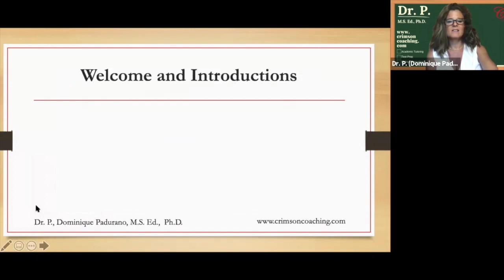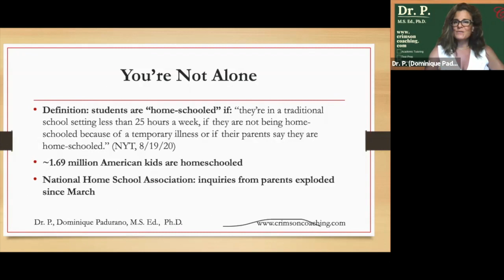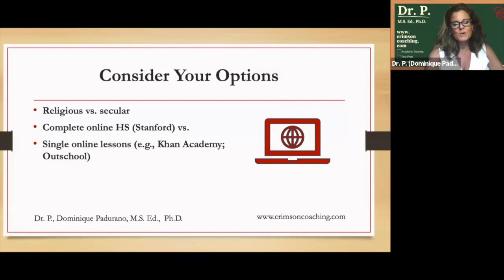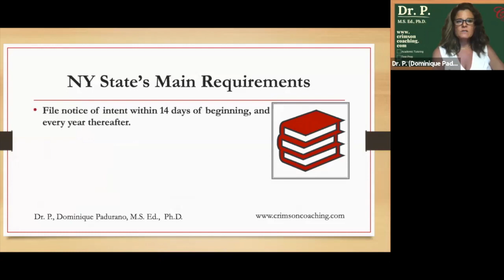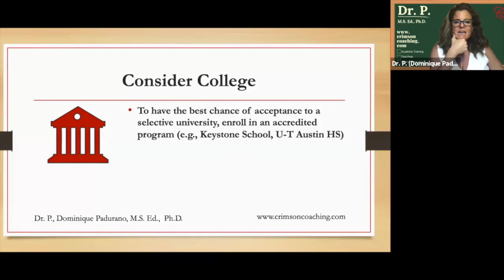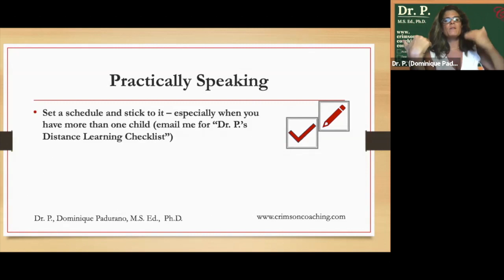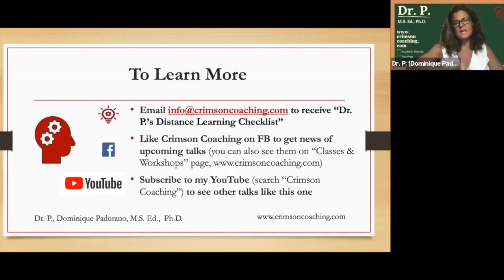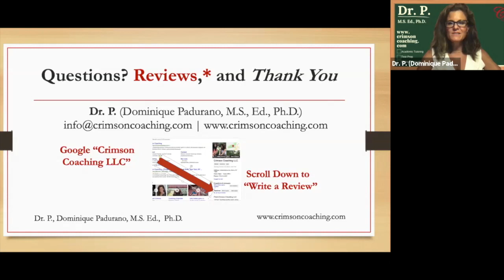How to Homeschool Your Kids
This video is about How to Homeschool Your Kids